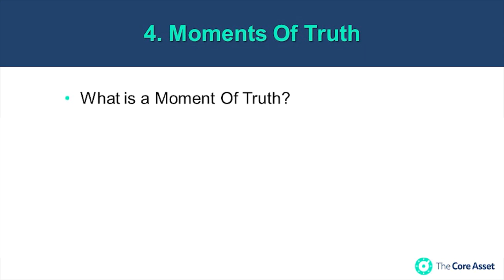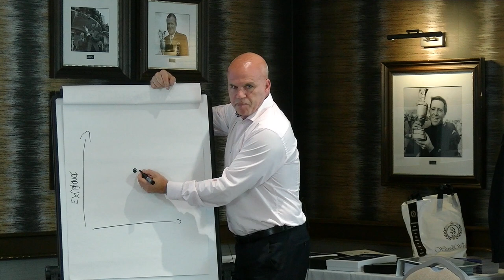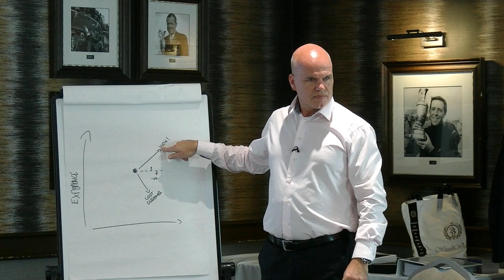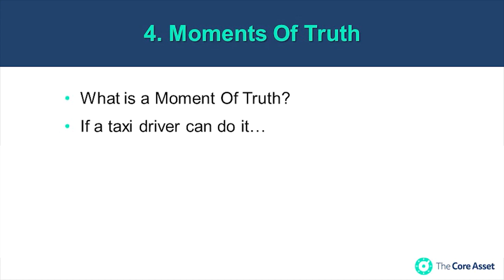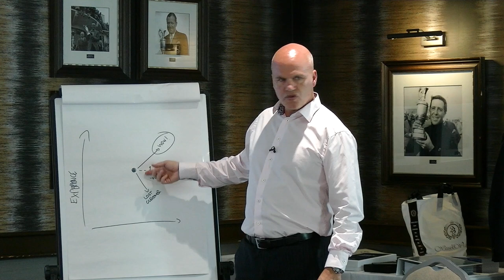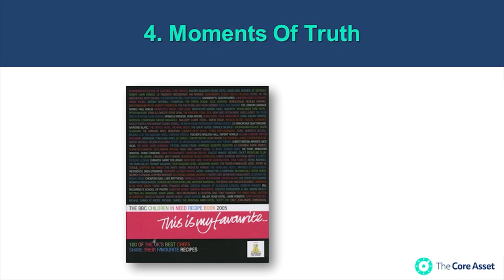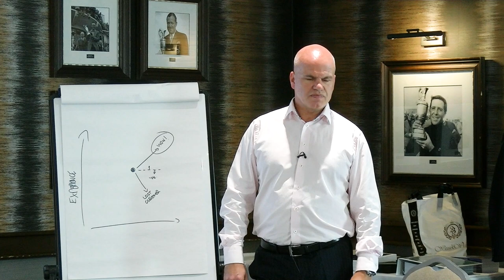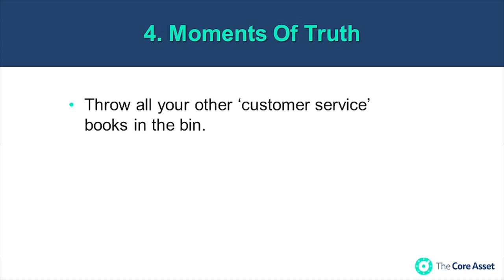Customer Journey Map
CUSTOMER JOURNEY MAP / Once you’ve generated a lead... what can you do to massively influence the outcome that they will buy from you? And once you’ve converted the lead into a client... how can you generate more profits from them?

You do this by strategically plotting the journey the prospect and then the client will take... then increase their interest level and desire at each stage!

This is my customer journey map and on today’s video I want to give you the one tactic that you can apply that will ensure you acquire more mentoring and coaching clients AT THE RIGHT FEE and multiply the profits from them.

Taken from one of our recent training masterclasses what I reveal is a tactic called ‘Moments Of Truth’. It’s a little-known but an astonishingly easy and powerful tactic that will revolutionise your mentoring or coaching business.

Better still, you can introduce Moments Of Truth into your clients’ businesses too. They’ll love you for it! Enjoy!

RESOURCES & LINKS MENTIONED IN THIS VIDEO:

Free Business Mentoring System Masterclass:

How to acquire a stream of mentoring clients at £/$400 an hour using this proven business mentoring system… even if you’re just getting started or you’ve been a coach, consultant or trainer for years. Register for the FREE training here…